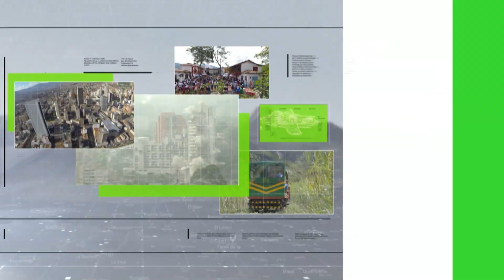Gobernación atiende a la población vulnerable - Teleantioquia Noticias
El gobernador encargado de Antioquia, Luis Fernando Suárez Vélez, visitó el municipio de Vigía del Fuerte. En compañía de varios integrantes del gabinete departamental, revisó los diferentes proyectos que serán priorizados para el desarrollo de esta localidad en el Urabá antioqueño.